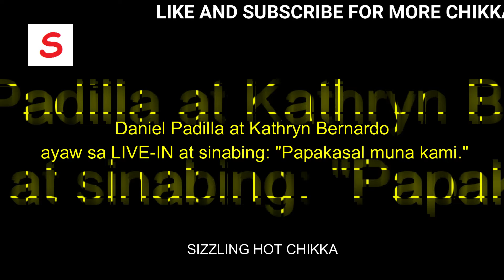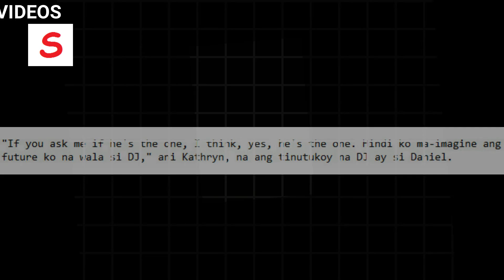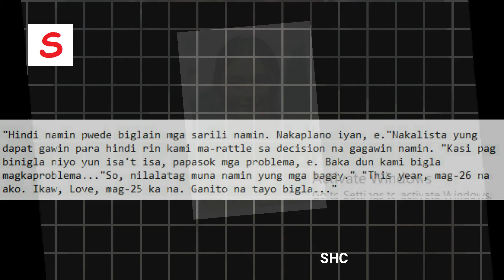Kathryn Bernardo at Daniel Padilla ayaw ng LIVE-IN, gusto KASAL muna.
Kathryn Bernardo nagparetoke
Kathryn nagparetoke
Kathryn Bernardo at Daniel Padilla
Kathryn Bernardo and Daniel Padilla
Kathryn Bernardo Daniel Padilla
Kathryn at Daniel
Kathryn and Daniel
Kathryn Daniel
Daniel Padilla at Kathryn Bernardo
Daniel Padilla and Kathryn Bernardo
Daniel at Kathryn
Daniel and Kathryn
Kathryn Bernardo
Kath
Daniel Padilla
Daniel
Doc Aivee
Retoke
KathNiel